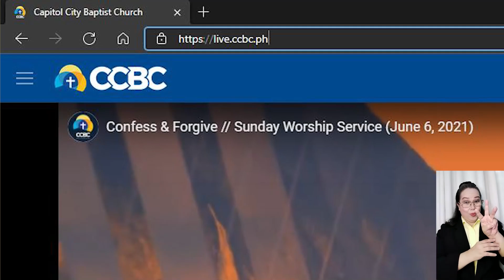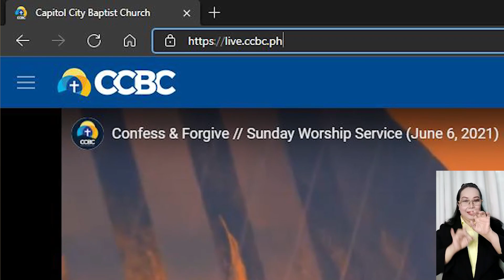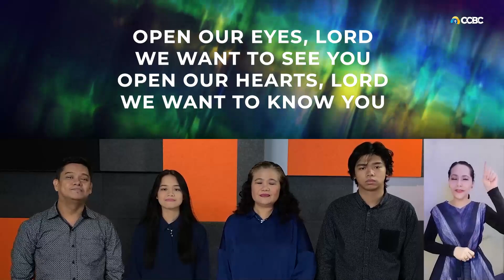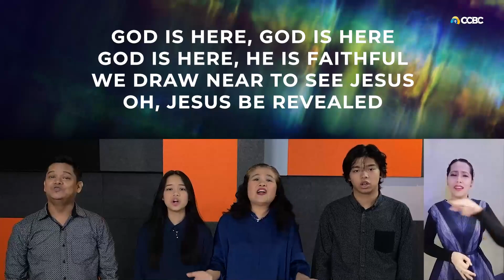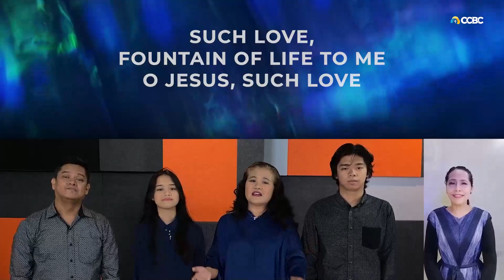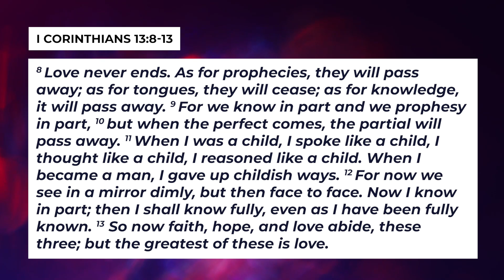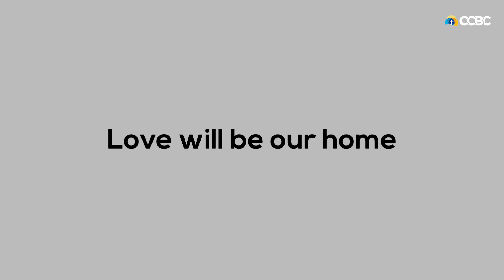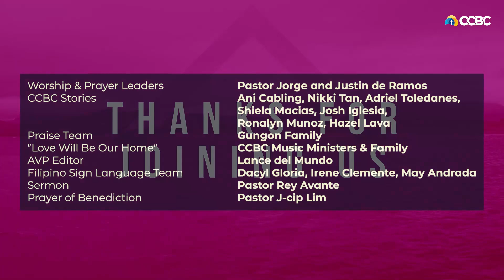Love Will Be Our Home // Sunday Worship Service (July 25, 2021)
Colossians 3:14 says “Above all these put on love, which binds everything together in perfect harmony.”

As part of celebrating our 62nd church anniversary, let us remember to let love be the fuel of our continuous participation in God’s kingdom agenda. We may be commencing our series on Love, but may it be a fresh beginning for all of us to be the city on a hill that spreads and lives out Christlike love to those around us.

Join us at our Online Worship Service.  Let us celebrate, rejoice and be challenged anew. Together, let us re-learn how to let love emerge from our hearts and towards our families, our communities, and the rest of the world.